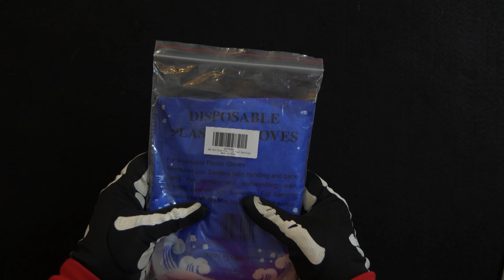ASMR - UNBOXING DISPOSABLE PLASTIC GLOVES AND BUTTERSCOTCH PUDDING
Unboxing new packs of disposable plastic gloves and opening a Snack Pack Butterscotch Pudding and eating it. The spoon in the plastic container of pudding sounds nice and the plastic gloves are, as always, a cool trigger for tingles.